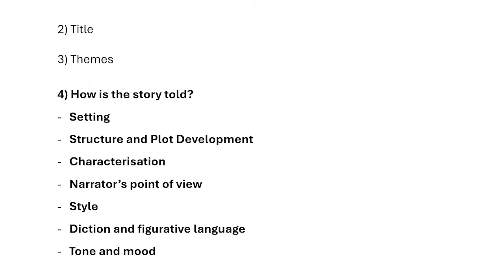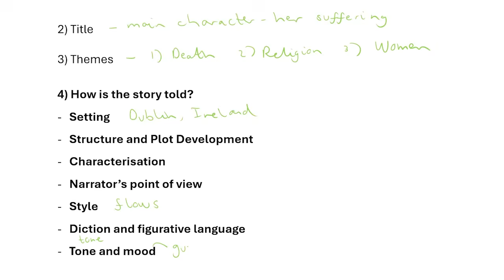Eveline | Grade 12 English FAL